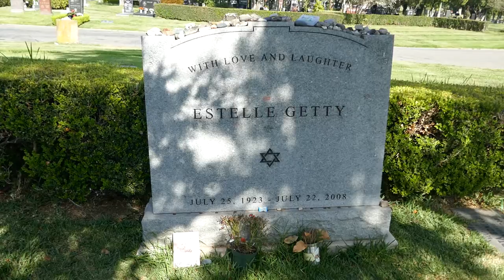Golden Girls Actress Estelle Getty Grave Hollywood Forever Cemetery Los Angeles California USA 2022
Golden Girls Actress Estelle Getty Grave Hollywood Forever Cemetery Los Angeles California USA April 20, 2022